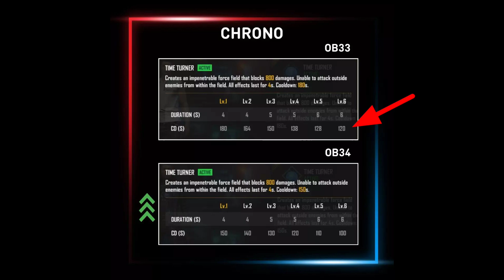Rip Skyler Characters Chorono is Back In Telugu 2022